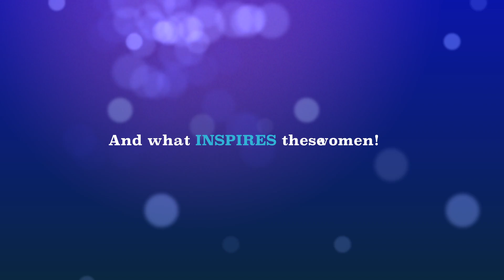2 WEAD Artists and Sheri Park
This trailer is about the artwork of two WEAD Artists, Reenie Charriere and George-Ann Bowers. Also featured is a Youth Fellowship Honorable Mention Artist, Sheri Park.

FEBRUARY 6 to MARCH 15, 2015

In Gallery Route One’s Project Space a new exhibit UNEARTHING, featuring two WEAD (Women Environmental Artists Directory) artists: Reenie Charriere and George-Ann Bowers.

In the Annex is Sheri Park’s exhibit: WHITE WHITE RED: living woman

Come meet these three phenomenal artists on Sunday, February 8th!

Reception: Sunday, February 8, 3-5 pm
Salon: Sunday, March 15, 4-5 pm